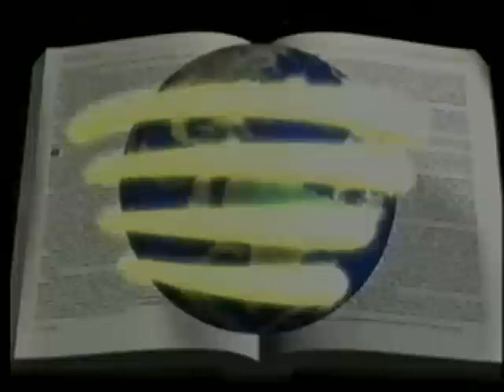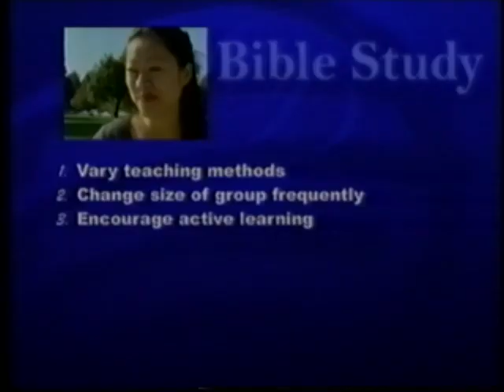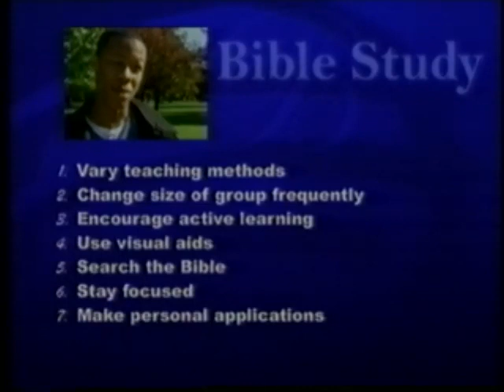Enriching Sabbath School - part 3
Part 3 of a 4 part series designed to enhance your Sabbath School. This video looks at Bible Study in the Sabbath School.